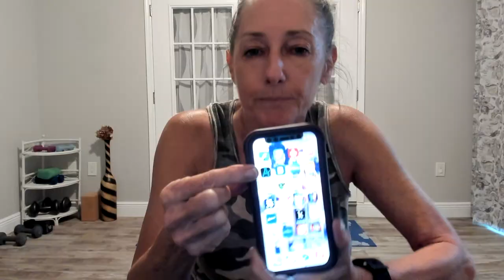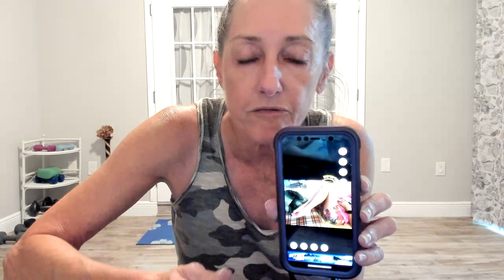Straight Talk on Knee Replacement - Measuring Flexion with Angle Meter App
I had a special request from one of my YouTube subscribers to post a video on how to use Angle Meter.   I use this app to measure the angle of flexion of my knee after total knee replacement surgery.  Let me know how this works for you!